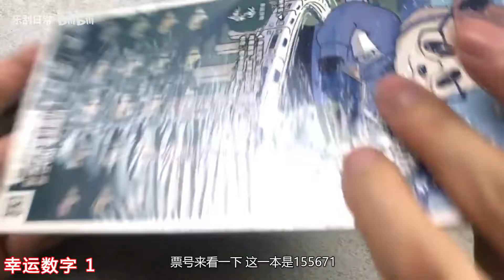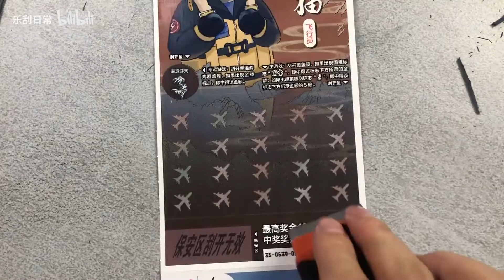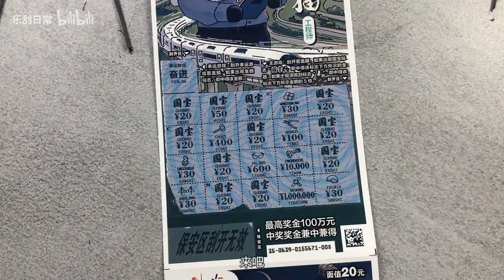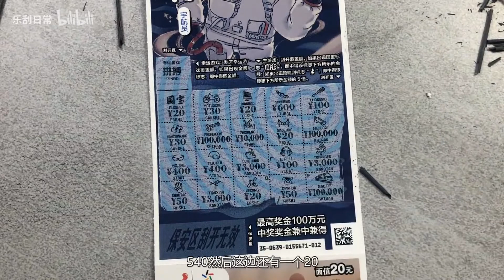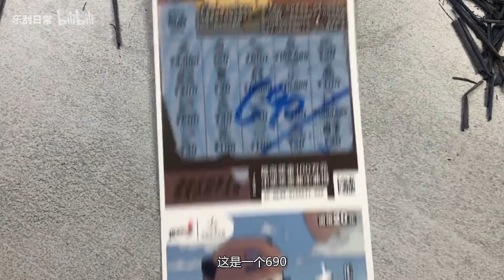乐刮VLOG：火星探测，大熊猫来助力，刮刮乐新票首战告捷，给力！